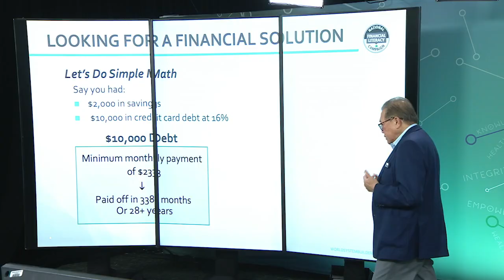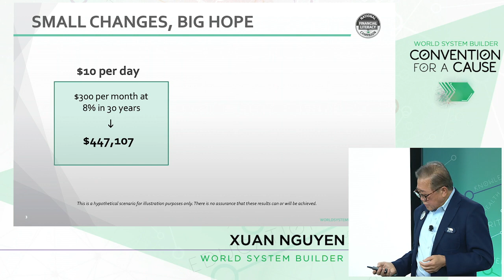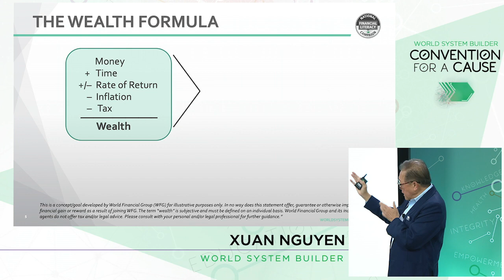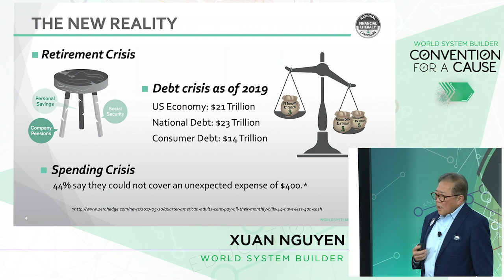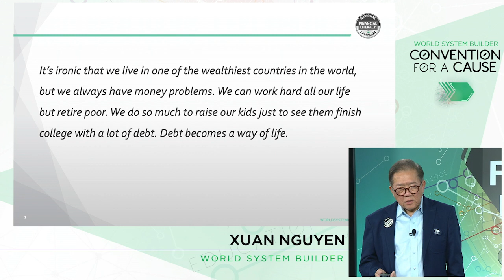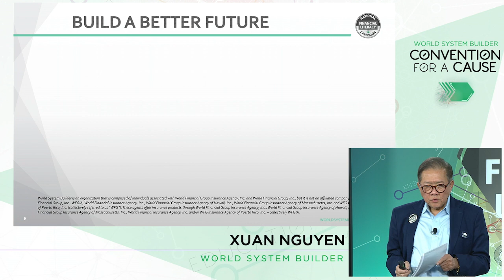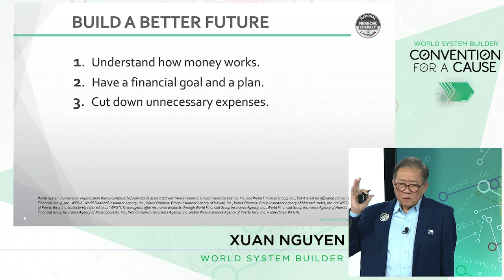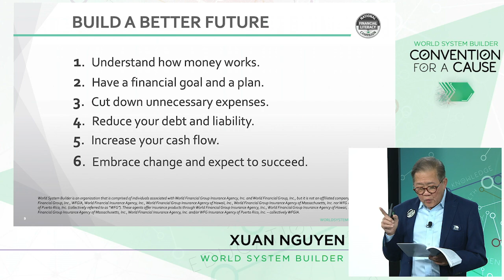WSB G20 Convention for a Cause Xuan Nguyen Session 1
Hear our Head Coach talk about our Campaign and the importance of financial education in the world today.